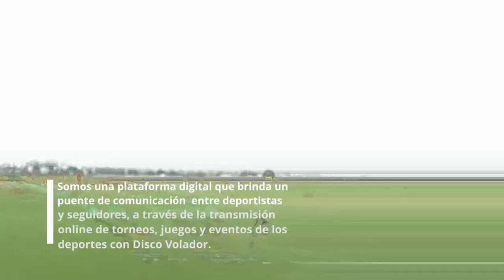[MARCAS] Desde la Línea 2020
¿Qué es Desde La Línea?

Somos una plataforma digital que brinda un puente de comunicación entre deportistas y seguidores, a través de la transmisión online de torneos, juegos y eventos de los deportes con Disco Volador.

Transmitimos lo mejor de Disco volador en latinoamérica al mundo entero.
Desde eventos locales, nacionales e internacionales.
Y desde el 2011 hemos estado Desde La Línea cubriendo grandes eventos...

2011 WBUC Italia
2012 WUGC Sakai, Japón
2013 World Games Cali, Colombia
2014 WUCC Lecco, Italia
2015 WBUC Dubai
2016 WUGC Londres
2017 World Games Polonia
2017 PAUC Argentina
2018, 2019, 2020 TEP Medellín, Colombia
2019 Hot 40 Brasil Hat
2019 W24 Heidelberg, Alemania
2019, 2020 Nacional FECODV

Además en 2020 acompañaremos las selecciones latinoamericanas en
TEP Medellin
WUGC Holanda
WJUC Suecia
Interligas - Interclubes FECODV Colombia

Aprovecha los  más de 10.000 seguidores para mostrar tu marca en nuestro eventos y transmisiones
Llegando a deportistas de Colombia y toda Latinoamérica
Con la posibilidad de estar en espacios publicitarios de las transmisiones en vivo de los partidos.
Contando con la experiencia de nuestro equipo multimedial
Acordemos las formas para que esto sea posible juntos.
Vos encargate de la organización del torneo, nosotros nos encargamos de que todos puedan disfrutarlo.